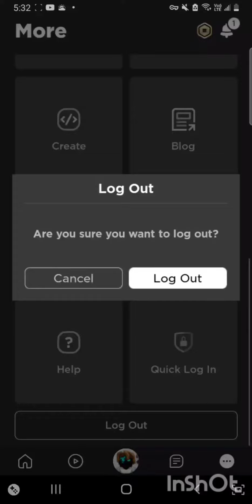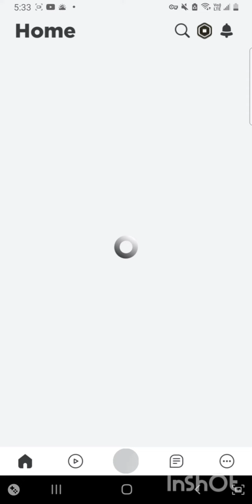trying the remake of swan location